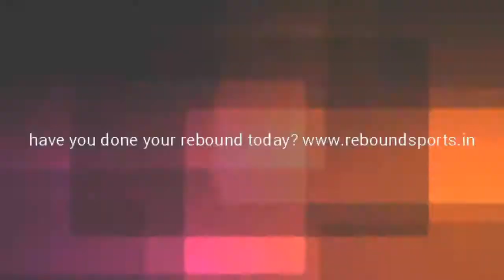rebound sports @ Pune international sports expo 2016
rebound sports stall crowded at Pune international sports expo 2016